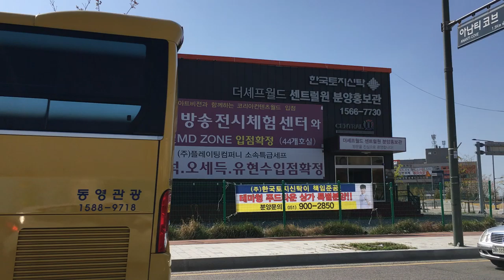20190406 sitecheck 동부산 센트럴원 KBS아트비전 코리아컨텐츠월드 2